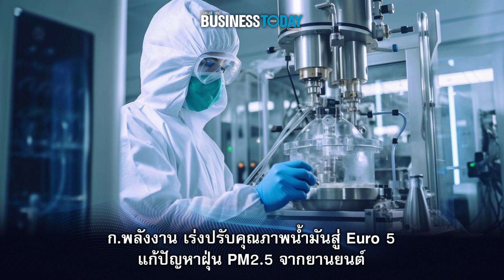ย่อข่าวธุรกิจในประเทศ 25 ธันวาคม 2566 | Business Today Thai